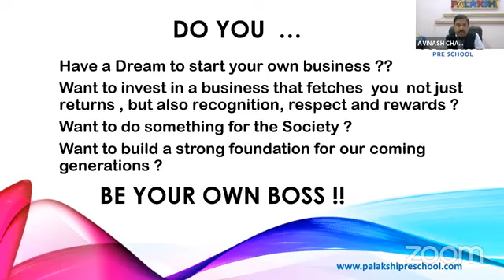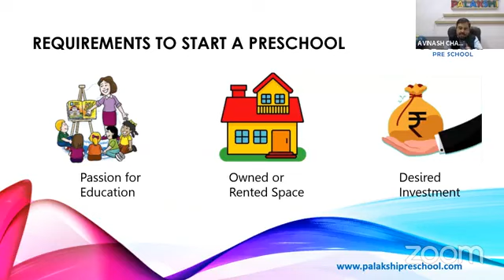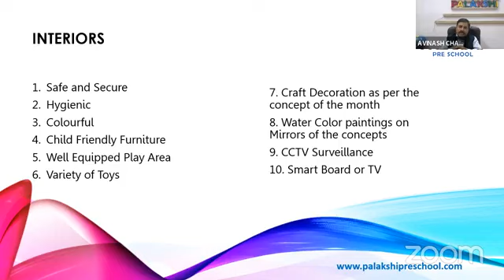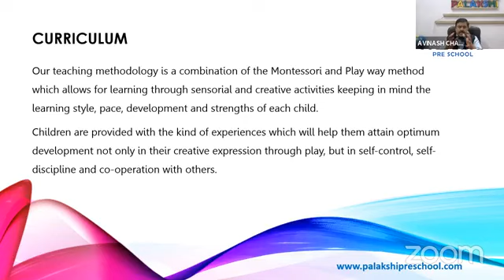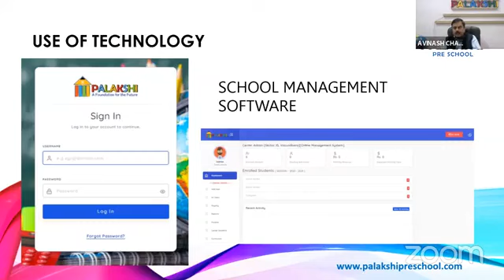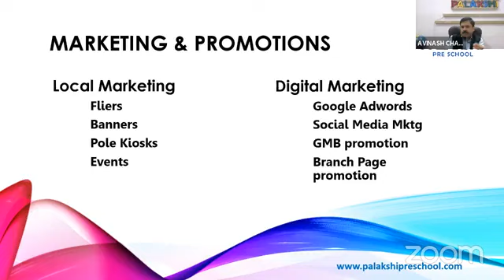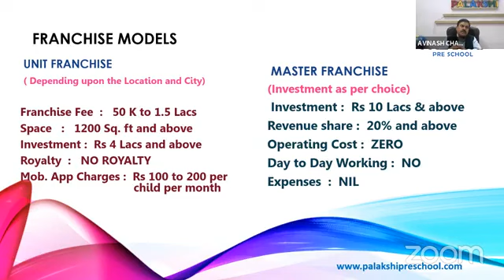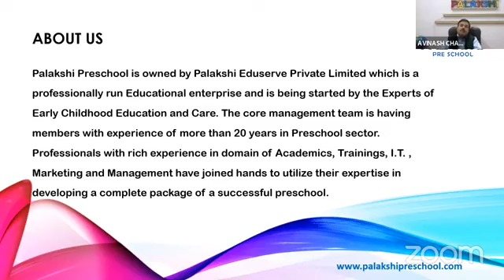PRE-SCHOOL FRANCHISE OPPORTUNITY | PALAKSHI PRE SCHOOL | BEST PRE SCHOOL FRANCHISE IN INDIA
Palakshi Pre School :- Palakshi Preschool is committed  to provide an enriching and challenging educational environment where each child is encouraged to grow to his or her full potential socially, emotionally and academically.

Palakshi Pre-school was born with the desire to nurture the child and lay a healthy foundation for a learned society.

Learning is a continuous process throughout our lives, culminating into a lifelong pursue of knowledge and wisdom. The early years of Childhood are wonderful years and therefore crucial for their formation. It has been established through numerous studies that the first five years are the most formative years for a child’s all round development.

Palakshi Preschool is managed by professional team, comprising of people with rich experience and having broad knowledge basis in domain of education and management.

Our Educational Programs :-

(A) Play Group

(B) Pre Nursery

(D) & KG

We are offering Franchises of our Preschool and Child Care verticals across the Nation. We are looking to setup 300+ schools over the next 4 years, with a main ideology of being the most advanced and affordable Preschool Franchise ever in the history of the industry. The company expects to add an average student base of around 4,000 each year starting 2020 across the nation.

The target market for a brand like Palakshi, would be a market covering all towns and cities across the country with a basic business mindset and a willingness to invest on quality education with care, more importantly a passion to work with kids.

Why Franchise With Palakshi Pre School :-

1. Unique approach to learning where child is empowered to learn at his own pace.

2. Thematic Rooms – Each and every room at Palakshi Preschool  is built with a theme and a concept that enables your child to associate with, appreciate and learn from the environment.

3. Training methodologies and curriculum developed by Professionals and Experts of International repute.

4. Excellent Teacher child ratio.

5. Comprehensive Student Kit of very high quality and at affordable price.

6. World class training to Teachers and Care takers.

7. Fantastic Ambience & Infrastructure.

8. Excellent, informative & Interactive website.

9. Highly Dedicated, Committed & Skilled Staff.

10. Appropriate Teaching and Learning Aids.

11. Technology Aided Learning.

12. Modern Automated Facilities for smooth functioning of school operations.

13. State of the art Franchise Management Support System.

14. Developing  it’s own K-12 chain.

Support By Brand :-
(A) Pre opening support:-

(1) Assistance in site selection.

(2) Interior lay out design.

(3) Assistance in preparing the interiors through vendors at reasonable price.

(3) Systems and procedural disclosure for smooth operations of the Franchise.

(4) Assistance in recruitment of Academic, Administrative and Marketing Staff.

(5) Start up training of the staff.

(6) Training on Automation Software.

(7) List of Learning & Teaching material along with vendor details.

(8) Detailed Curriculum, Prospectus & other Academic support.

(9) Email identity and presence on website.

(10) Assistance and representation in organizing of Launch.

(11) Assistance and guidance in admission related activities through expert counsellors

(B) Post Opening Support

1. Assistance in day to day operations & periodic review to ensure good strength of students in the school.

2. Updated curriculum and academic material.

3. Regular training to the faculties and other staff.

4. Access to high end web application with regular training sessions.

5. Marketing and promotional guidance.

6. Centralized brand building and design support for local promotions.

7. Assistance in organizing events for local promotions.

8. Ongoing support for Complete Automation with the latest updated software.

9. Guidance in resolving any kind of operational issues relating to staff and parents.

10. Regular checks, feedbacks and guidance on revenue generation and cost control.

11. Annual/ Quarterly – National /Regional meet for Franchisees.

Brand is offering franchise opportunity  Pan India

Team - Plakshi Pre School